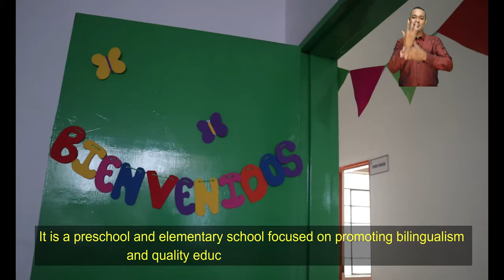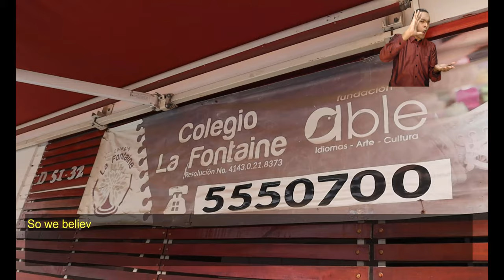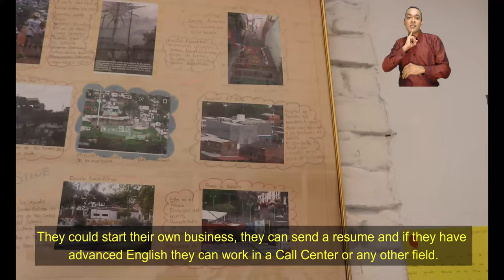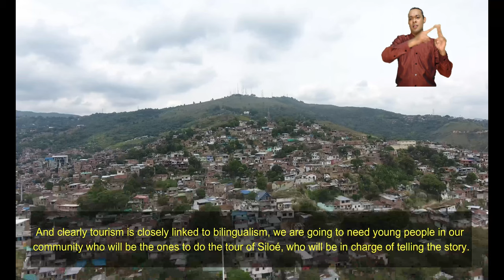Turismo - Siloé Como Pesebre Natural de Cali - COLEGIO LA FONTAINE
Vení y conocé al  COLEGIO LA FONTAINE -  Lilibeydi Manrique

Las diferentes formas organizativas en la comuna 20 han permitido a lo largo de los años constituir este territorio en un lugar lleno de sueños, espacios de creatividad y pujanza caleña, así como la representación de nuestra diversidad colombiana en cada una de sus callecitas.
Nuestros sueños se entretejen entre las voces, colores y sabores de nuestra gente. Ministerio de Cultura Fundación Créalo

YUDI LISNEY ROJAS OROZCO Director y Guionista
LICED ESPERANZA ROJAS OROZCO Productora
LINA YARITZA ALAPE VÉLEZ Productora de Campo
FANBERLIN TABA JARAMILLO Diseñador Gráfico
FERNANDO ACOSTA Interpretación Lenguaje de Señas
FUNDACION CREALO Musicalización
HEIDY JOHANA AGUILAR Foto Fija
JOSE ALVEIRO ARANDA VIDAL Asistente de iluminación
LICED ESPERANZA ROJAS OROZCO Sonidista
VALENTINA MESA ECHAVARRIA Subtitulación-Closed Caption
YUDI CAROLINA ROJAS MARTINEZ Asistente de producción
DILSON ANDRES TAPIAS HIO Música
NILTON OSWALDO BOLAÑOS MEJÍA Voz en Off
DYLAN ALEXANDER ROJAS MARTÍNEZ Piloto de Dron
CRISTIAN DANIEL LOPEZ CLAVIJO Asistente de producción
JULIANA ANDREA VECA CORTEZ Asistente de Arte
SARAI JIRETH GONZALES  Asistente de Foto fija
KAREN VALENTINA CARDONA AGUDELO  Asistente de Dirección
JOSED ALEJANDRO MORA TRUJILLO Asistente de Cámara
GERALDINE HERNÁNDEZ ORTEGA  Asistente de Cámara
INGRID DANIELA MINA VERNAZA  Asistente de Cámara
ISABELLA MONTERREY SANCHEZ Asistente de Cámara
LUZ DARY ROJAS OROZCO Asistente de Producción
LAURA CRISTINA ROJAS MARTÍNEZ  Asistente de Dirección de fotografía
CARMENZA INES ECHAVARRIA Asistente de Cámara
MARÍA DE LA CRUZ ROJAS MARTINEZ  Asistente de Producción

Beca del programa Nacional de Estímulos 2021 - Ministerio de Cultura - Colombia